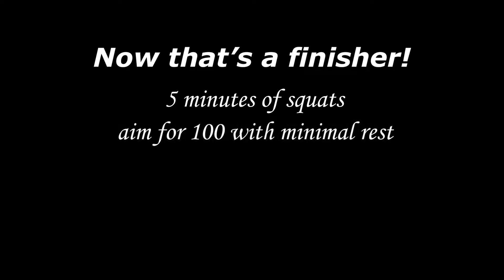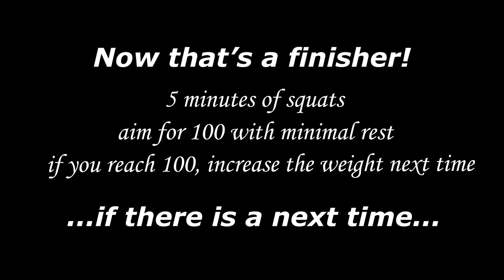Episode 32 - "Finisher: 5 minutes of squats!"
Here's one of AJ's go-to finishers:
5 minutes of squats.
You're aiming for 100 reps. This ain't no heavy squat session!
If you complete 100 reps within the 5 minute window, increase the weight a little next time.

Brandon’s favorite accessory: Super Sliders